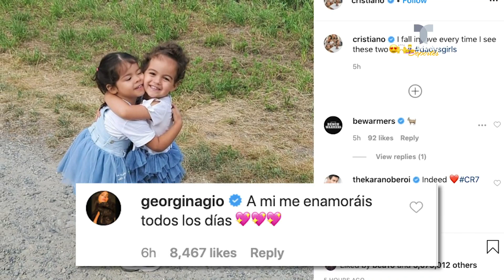La imagen que derrite el corazón de Cristiano Ronaldo | Telemundo Deportes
El astro portugués comentó una fotografía y demostró que tiene un corazón muy grande. No se pierdan la reacción de Georgina.